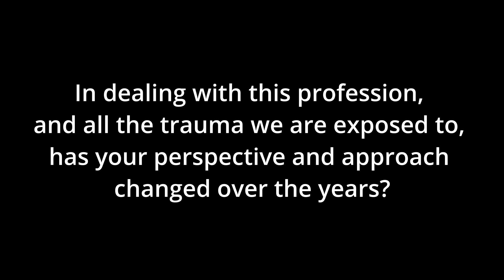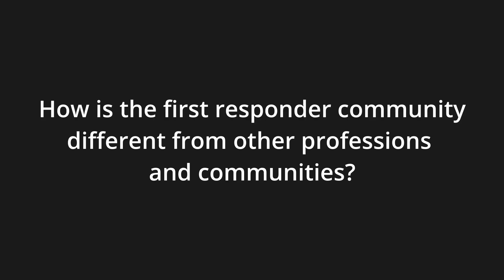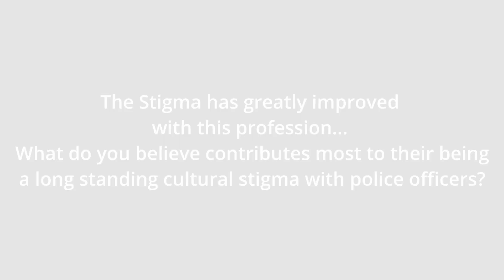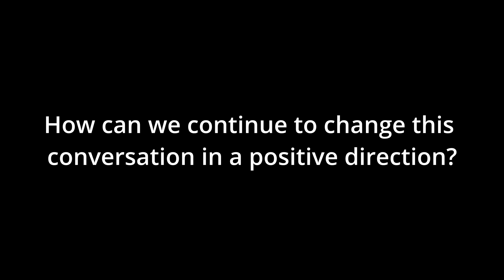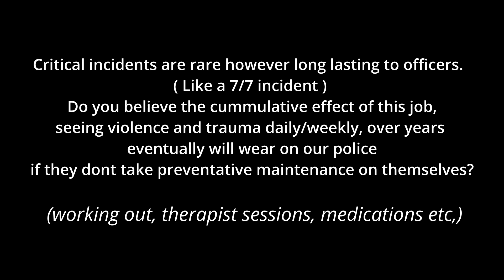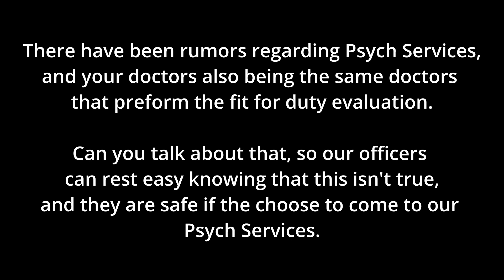Interview with Dallas Psych Services Dr. Trina Hall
Today we sit down with our very own Dr. Hall as she serves our Dallas employees understand and cope with the daily rigors of this profession.